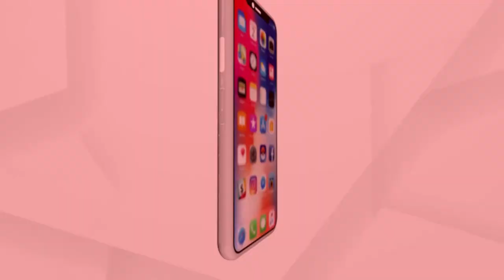ତୃତୀୟ ଳହରୀ, ଶିଶୁଙ୍କୁ ପ୍ରଭାବିତ କରିପାରେ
ତୃତୀୟ ଳହରୀ, ଶିଶୁଙ୍କୁ ପ୍ରଭାବିତ କରିପାରେ। ଏଭଳି କିଛି ଆଶଙ୍କା କରିଛନ୍ତି ବିଶେଷଜ୍ଞ। ତେବେ ବିଶେଷଜ୍ଞଙ୍କ ଅନୁମାନକୁ ଦୃଷ୍ଟିରେ ରଖି ଜିଲ୍ଲାସ୍ତରରେ ପ୍ରସ୍ତୁତି ଆରମ୍ଭ ହୋଇଛି